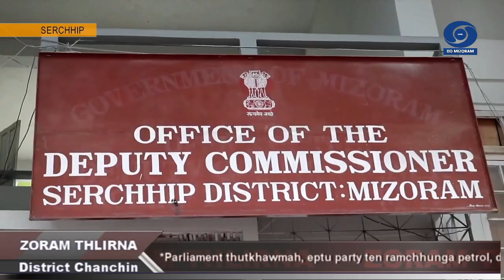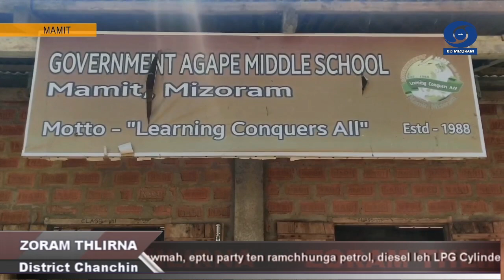DD News Mizoram || Zoram Thlirna || District News || 23 March 2022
Mizoram District hrang hranga thil thlengte